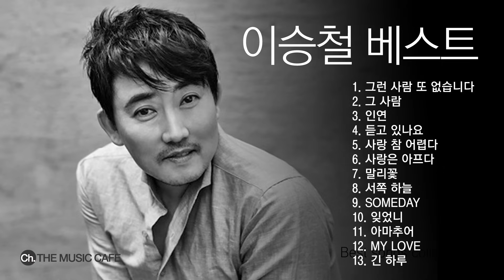[320K 고음질] 이승철 베스트 모음 / "Lee Seung Chul" Best songs collection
-- SONGS LIST --

1. 그런 사람 또 없습니다
2. 그 사람
3. 인연
4. 듣고 있나요
5. 사랑 참 어렵다
6. 사랑은 아프다
7. 말리꽃
8. 서쪽 하늘
9. SOMEDAY
10. 잊었니
11. 아마추어
12. MY LOVE
13. 긴 하루